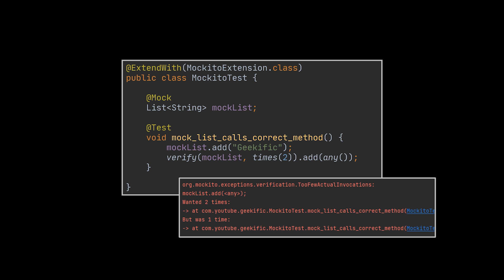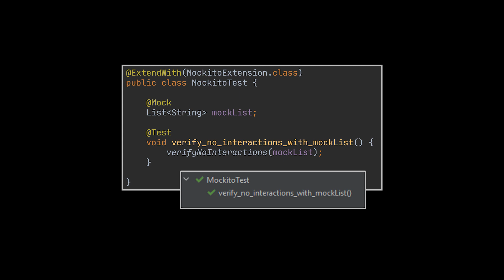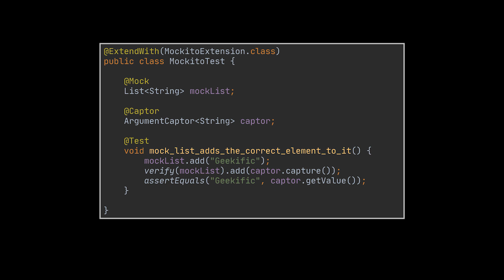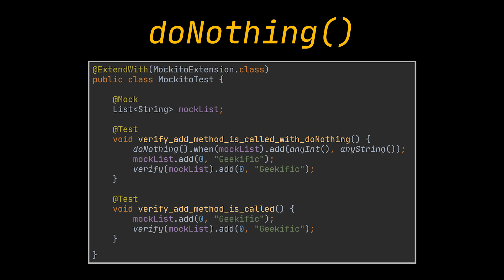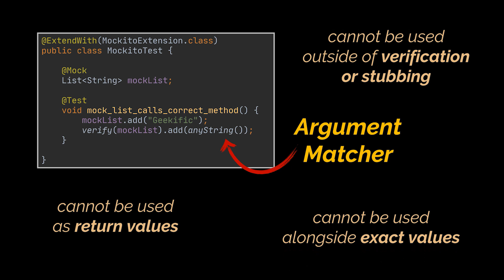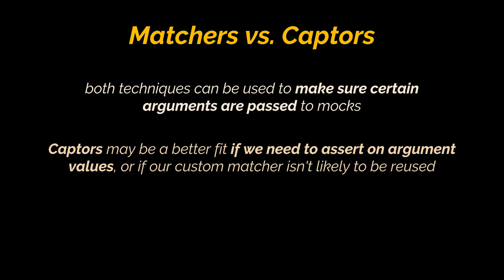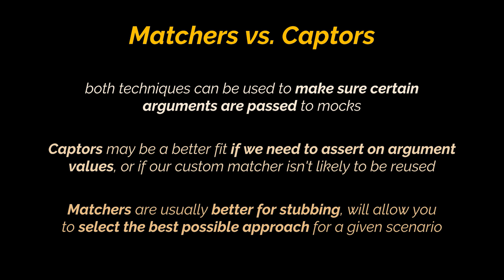Mockito Part 2 | Mockito verify | Matchers vs Captors | doNothing vs doAnswer | Geekific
In the last video of this series we introduced Mockito. And Mockito, is an open-source test automation framework that internally uses Java Reflection’s API to create mock objects. In this video, we expand further on this topic, and try to tackle new Mockito functionalities.

Timestamps:
00:00 Introduction
00:32 Mockito Verify
02:57 Void Methods with Mockito
04:18 Argument Matchers vs Argument Captors
06:12 Thanks for Watching!

If you found this video helpful, check other Geekific uploads:
- Intro to JSON and Jackson's ObjectMapper, Parse JSON in Java, Convert Object to JSON, Jackson Library